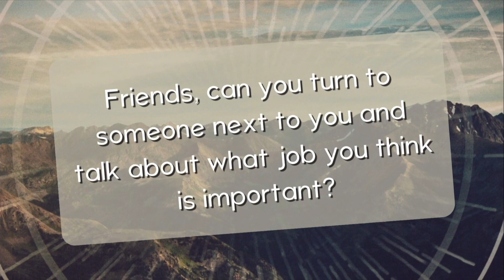Children's Message - January 28, 2024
Our Sunday Children's Message from Kristen Browning and Sarah Davis.